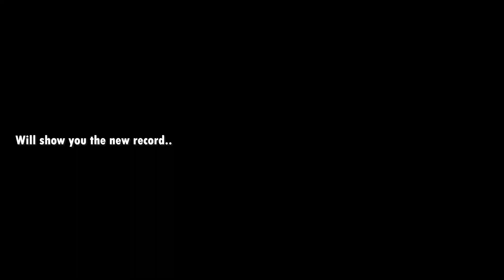POLICE stopped me but it turns out?? NEW JOURNEY BEGINS !!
Hello fraands,
  This ride will be a ride to never forget just because I can't let anything ruin my promise.